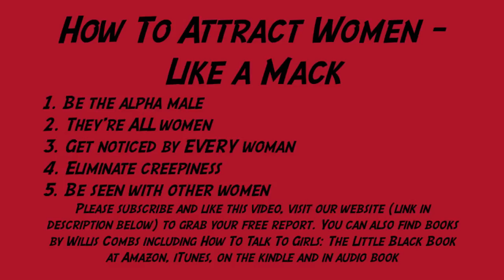How To Attract Women - Like a Mack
Discover how to attract women like a mack, and effective strategies to display your an alpha male. This will cause other women to notice you, and eliminate the possibility of your being a creepy guy. For more tips and to grab your free report

You can also grab Willis Combs books at Amazon, iTunes, BarnesandNoble.com, Audible.com, and more including How To Talk To Girls - The Little Black Book ... and in audio book: